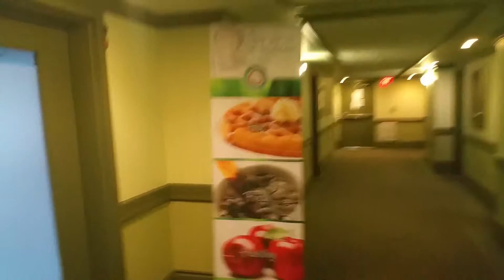Rear of the hotel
Rear parking of the hotel and lobby area.